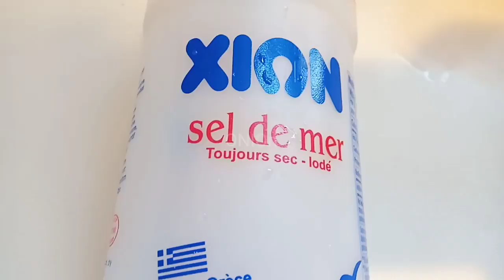#51 VLOGS / MACARONI SOUP with HOTDOG (my vesion)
Soup with macaroni hotdog chicken wing plus cabbage and carrots. So tasty. Have a great day everyone.

fb Mildred Reyes Escol
Not made with kids